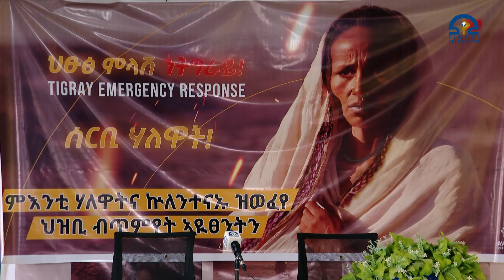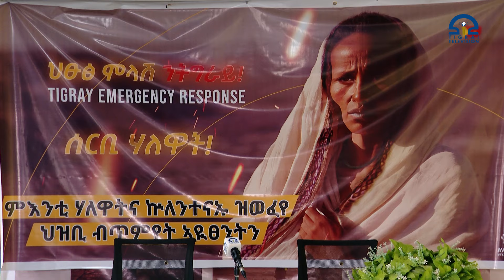ሰራሕተኛ መንግስታውን ዘይመንግስታውን ትካላት ንዝጠመየ ህዝቡ ክሕግዝ ፃውዒት ቀሪቡ፡፡